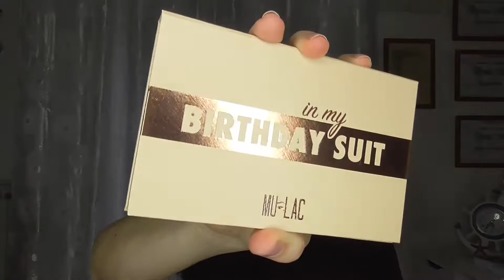GET READY WITH ME WITH IN MY BIRTHDAY SUIT | VERONICA MORI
Ciao a tutti...oggi nuovo video...ci trucchiamo insieme alla nuova palette che ho recentemente acquistato...in my birthday suit di mulac...